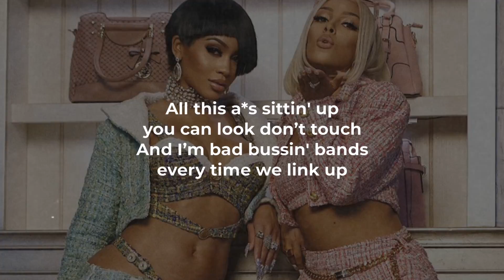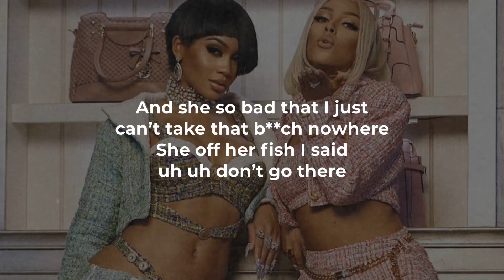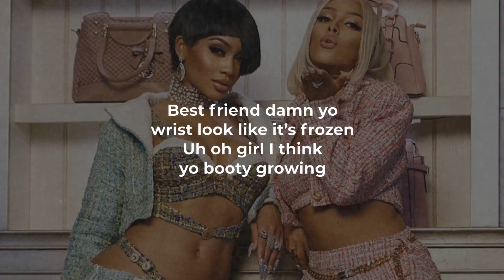Saweetie, Doja Cat - Best Friend (LYRICS) "That’s my best friend she a real bad b" [TikTok Song]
@OfficialSaweetieMusic  "Best Friend" ft. @dojacat Lyric Video
"That’s my best friend she a real bad b**ch, got her own money she don't need no nig" [TikTok Song]

BEST FRIEND LYRICS:
That’s my best friend she a real bad b**ch
Got her own money she don’t need nig
Now she twerking she throw it out and come back in

In the strip club know my girl gone tip
Now she twerking throw it out and come back in

Beep beep is that my bestie in a tesi
Fresh blow out skin on 10 owe she ready
B**ch you look goodt with a t at the end
Imma hype her every time that’s my mothaf**kin friend
She been down since the jellies and the bo bo’s
Now we steppin out the G in manolo’s
When we pull up to scene hoes be filled with jealousy
If a b**ch get finicky she gone bring that energy
I hit her phone with the tea like b**ch guess what
All the rich a*s boys wanna f**k on us
All this a*s sittin up you can look don’t touch
And I’m bad bussin bands every time we link up

That’s my best friend if you need a freak
I aint dumb but mothaf**ka she my Tweedle D
If she ride for me she don’t need a key
If you sideways she’ll straighten you as needed be
And she so bad that I just can’t take that b**ch nowhere
She off her fish I said uh uh don’t go there
B**ch break her back she protect and attack
Get that strap let them buckle
My main b**ch she my day 1
On my way b**ch letcha get drunk
Celebrate cause we the baddest in the club

Best friend you the baddest and you know it
Uh oh girl I think yo booty growing
F*ck it up in the mirror hit them poses
Best friend damn you mfn glowing

Best friend damn yo wrist look like it’s frozen
Best friend you mfn soulmate